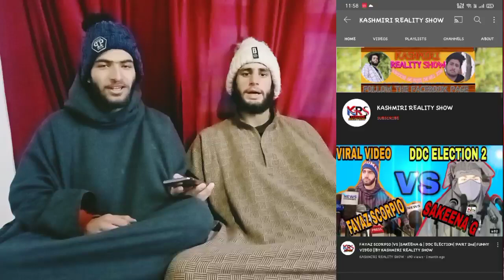26 JUNUARY|| FUNNY VEDIO|| BY KASHMIRI REALITY SHOW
26 JUNUARY|| FUNNY VEDIO|| BY KASHMIRI REALITY SHOW

**THIS VIDEO IS JUST FOR FUN WE DON'T WANT TO INSULT ANY PARTICULAR PERSON OR PLACE
**ALL THE CHARACTERS AND EVENTS DEPICTED IN THE VIDEO IS EXACTLY FICTITIOUS

**LOVE
             FROM
                          TEAM
                                        KASHMIRI REALITY SHOW♥️♥️

EDITOR
              MALIK TAWSEEF

ACTOR'S

***MALIK TAWSEEF
***MALIK AHTSHAM
***MALIK MYS

 🚫Official Announcement  KASHMIRI REALITY SHOW  OFFICIAL

▪️Uploading any of our audio and visual content on any website, channel and on social media without our permission is a copyright violation which is a criminal offence and penalties include fines and prohibited as these all are registered under KASHMIRI REALITY SHOW  Ⓒ Record. Under Section Copyright Content Act noorabad rounders's Records will not be responsible if any of your website channel or social media platform will be down by social media company due to copyright issues.

🚫Graphics Section Ⓒ ▪️

Copyright of all Other Social Media Graphics work which included Posters, Banners, Flyers and Logo's are registered KASHMIRI REALITY SHOW Ⓒ creative Under Copyright Content Act.

🚫Section 107Ⓒ